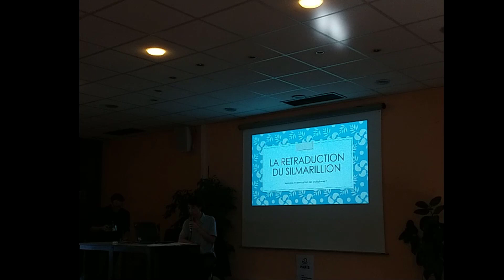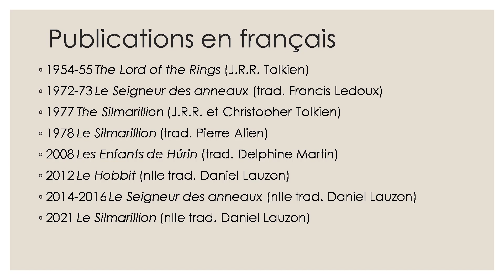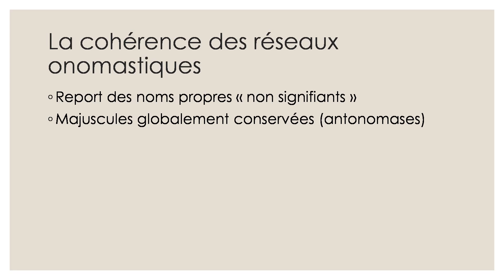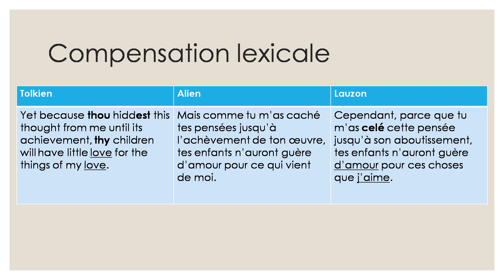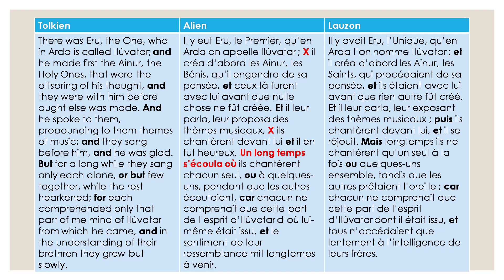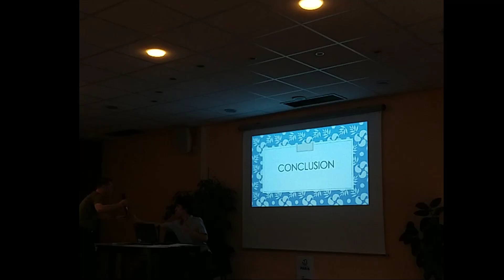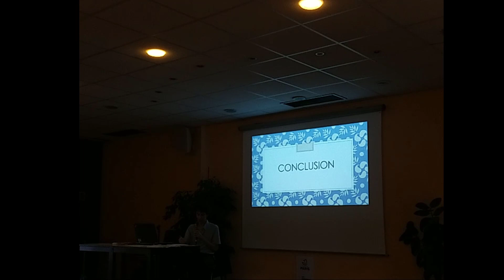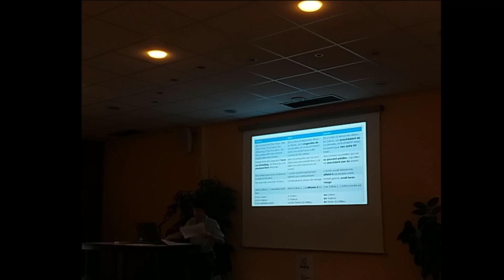[JRRT] La retraduction du Silmarillion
Conférence donnée par Vivien Feasson à la bibliothèque Buffon à Paris le 7 octobre 2023 dans le cadre des Journées de Recherche et de Rencontres sur Tolkien (JRRT).